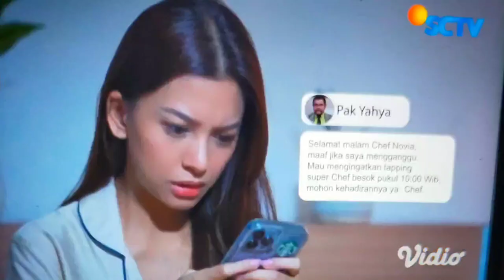Takdir Cinta Yang ku pilih Part 159